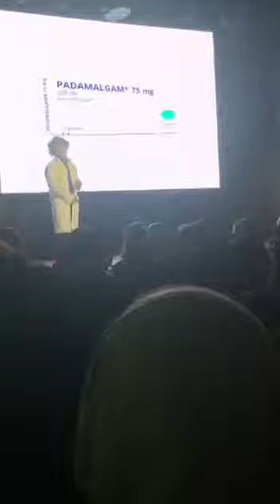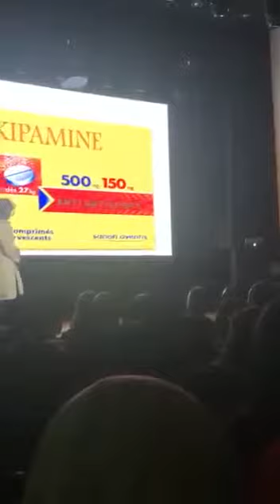LES MÉDICAMENT GÉNERIQUÉS🙉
LES FAUX🙉🙉🗣️🙉🙉🙉🙉